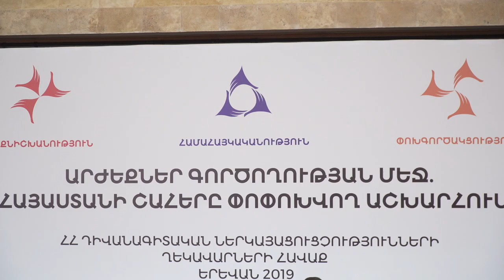«Հայաստանի անվտանգության մարտահրավերներն աշխարհաքաղաքական վերափոխումների հոլովույթում» քննարկում 1